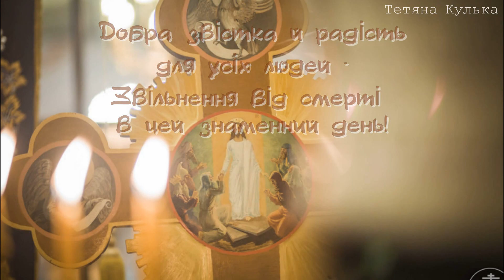Привітання з БЛАГОВІЩЕННЯМ 2025 | Красива українська відео-листівка | Feast of the Annunciation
☑️ Слухайте також на нашому каналі ➭

☑️ Якщо вас цікавить музика, з якою можна відпочити та пореклаксувати, заходьте на ➭